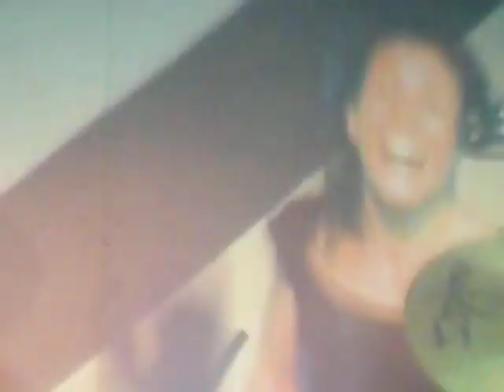Matt & Kim cover Dead Prez's Hip Hop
Washington, DC
Black Cat